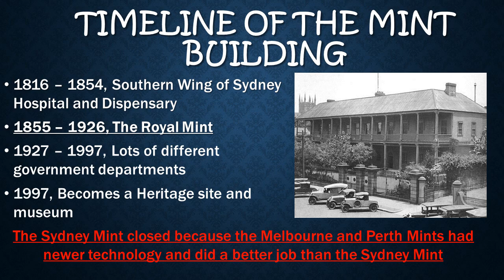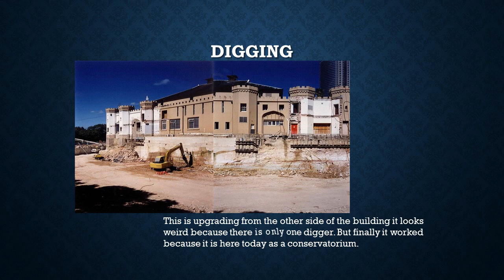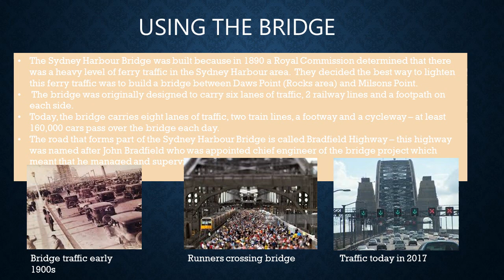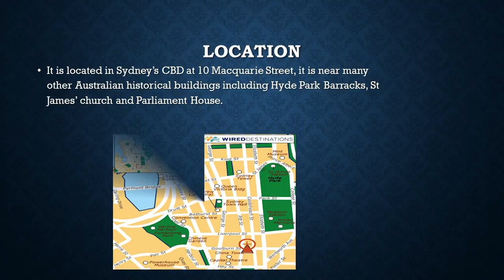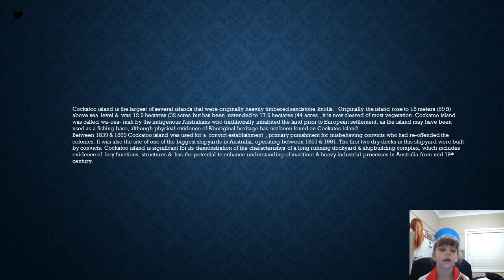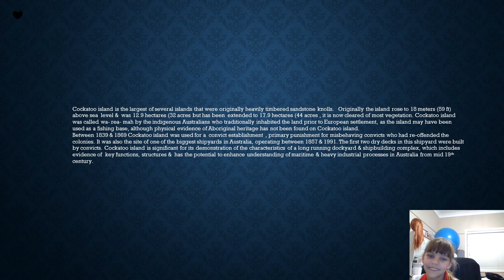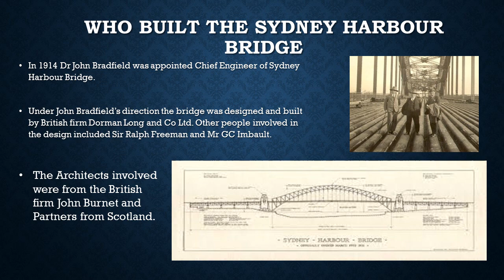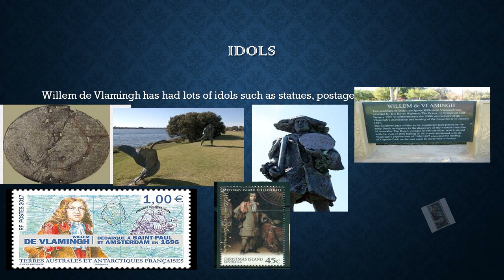3D Class Movies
We hope you enjoy our Powerpoint presentations. Pause the video at any time to read the content.